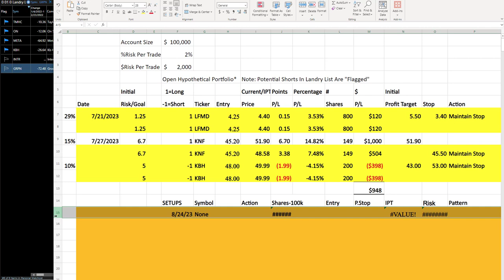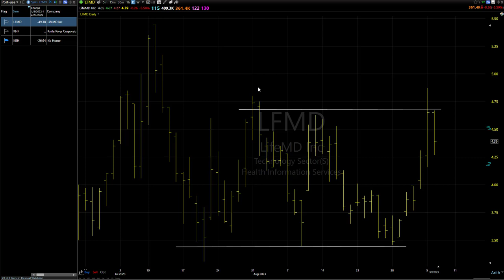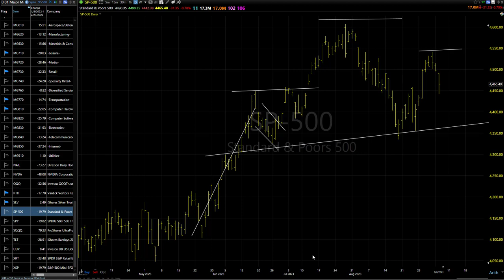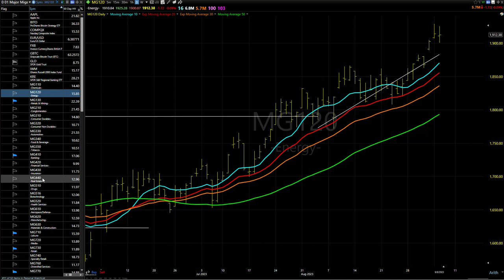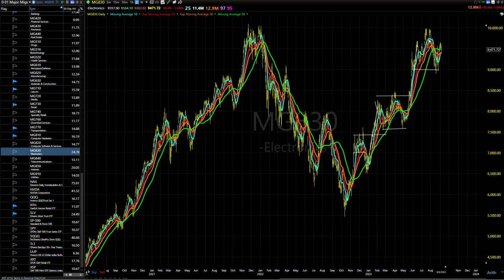09/07/23 Dave Landry's Core Trading Service